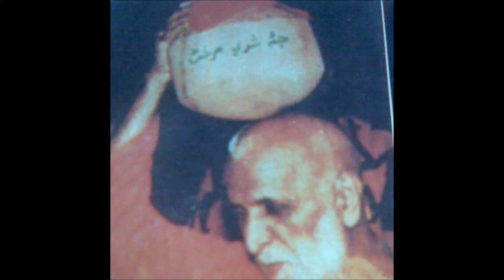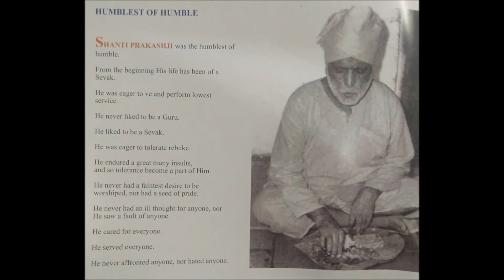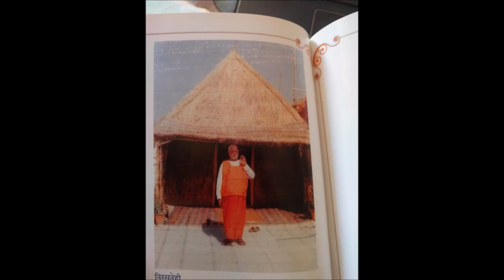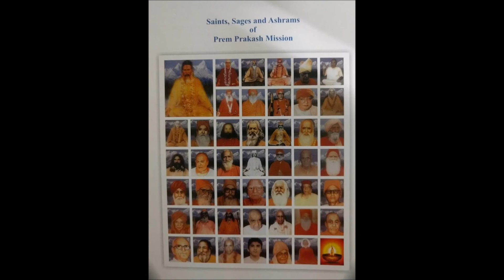Muhinja satguru mitha